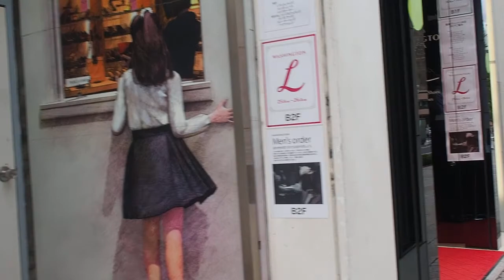Ginza 小雨模様 人出は増えているかな 銀座界隈を歩く 2020/9/20 6